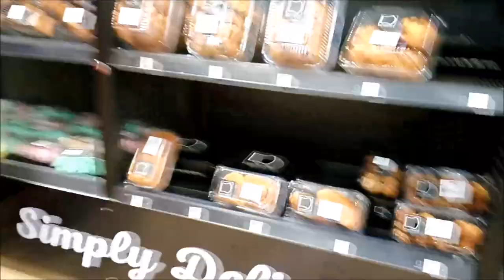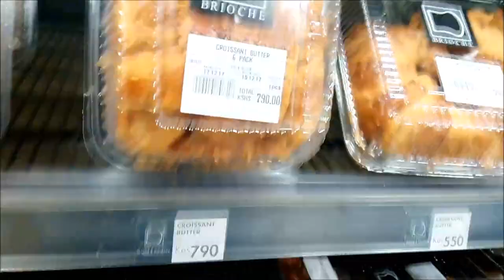VLOG :4hrs @TRM SHOPPING MALL NAIROBI ,Christmas holidays then Vs now Vlogmas Day 21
❤If you enjoy my content and want to support me, feel free to donate to my paetron account.

💃🏿Hey my name is Kemunto and I am a kenyan youtuber based fulltime in Nairobi,Kenya. I do lifestyle vlogs  ,beauty &hair and every Tuesdays i do review nairobi diaries season 6 .
Lets confuse them by kemuntobear

🎥VLOGGING CAMERA -sony experia XA1 ULTRA

EDITTED VIDEO:WINDOW MOVIE MAKER (I EDIT ALL MY VIDEOS)

🎉We just hit 1300+   subscribers thank you kemybears so happppy i promise good content from now onwards .it means alot to me .🎈🎈

🚕🚕Get your uber free ride with my promotion code So when you stuck and you have no ride just code for a free ride of 500/ Ksh  joycem4885ue
🏘🏡🏩get 20$ free with my airbnb code kemuntob